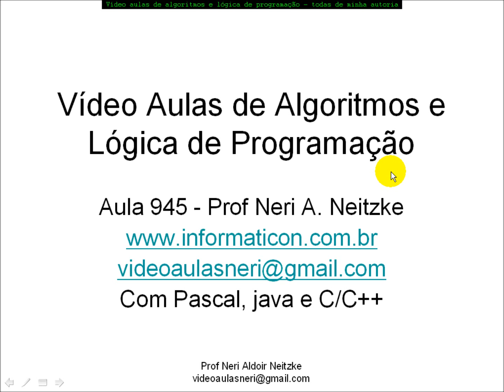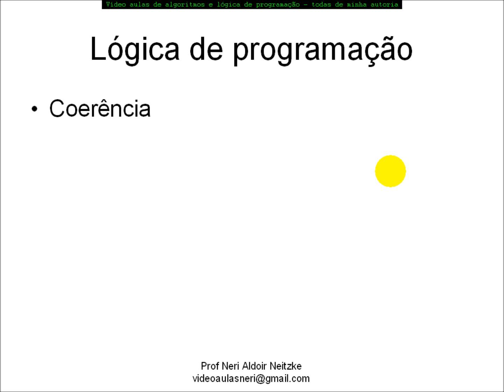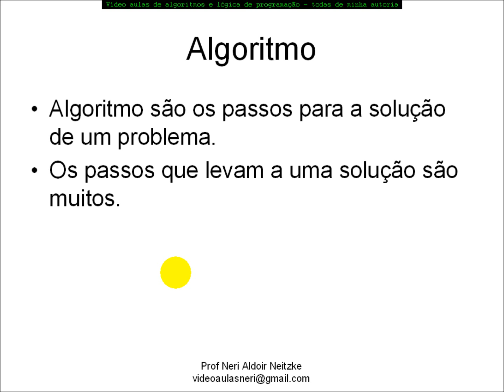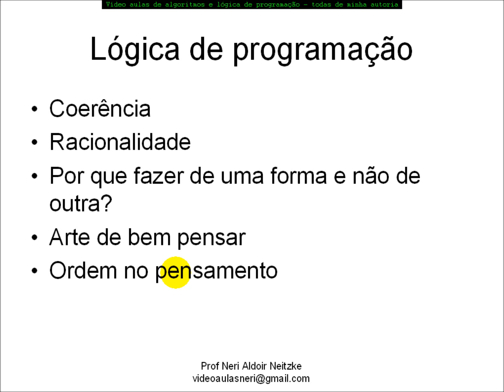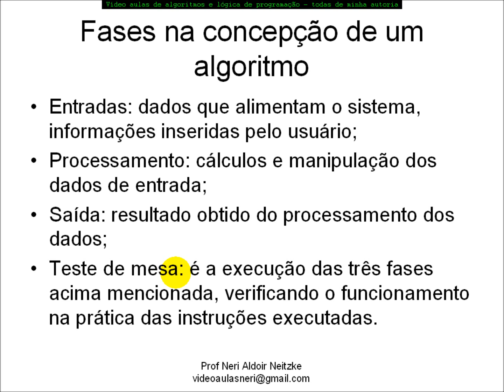lesson aula 945 Introdução a Algoritmo e Logica de programacao